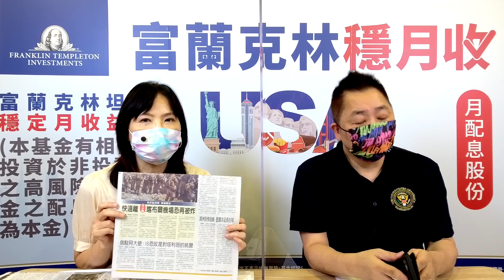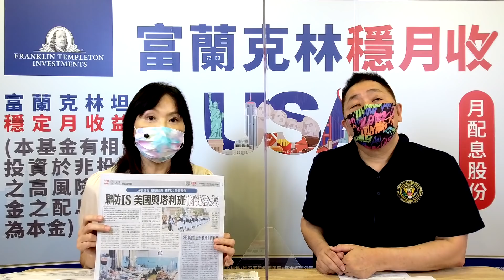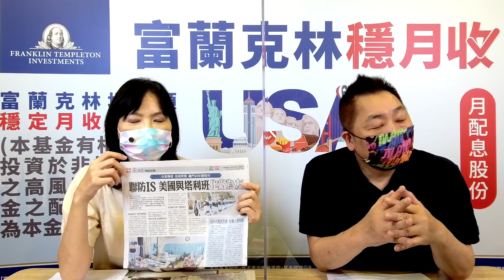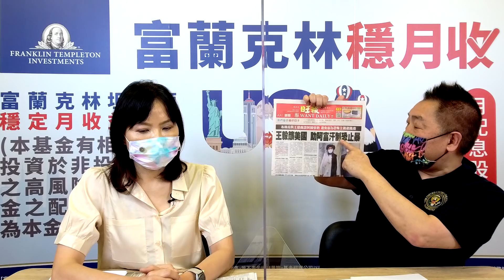'21.08.30【觀點│正經龍鳳配】Pt.1 美國的外交：勇於認錯！絕不改過！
主題：美國的外交：勇於認錯！絕不改過！
節目直播時間：週一、週四 早上9點30分